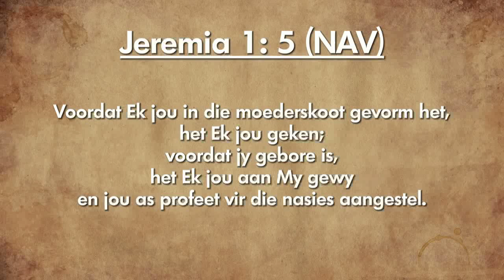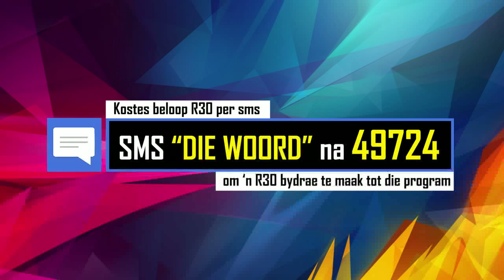Oordenking 29 Januarie 2019